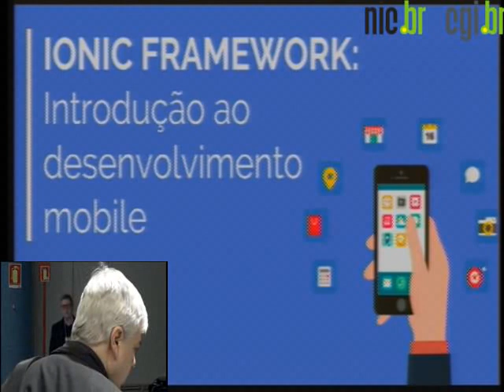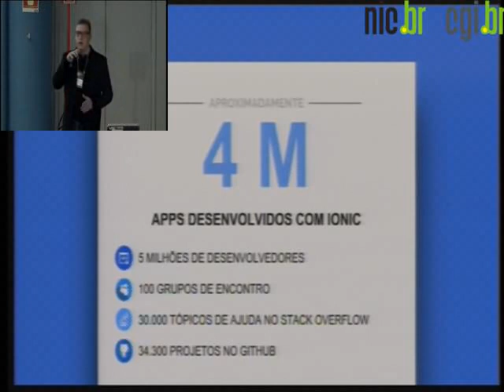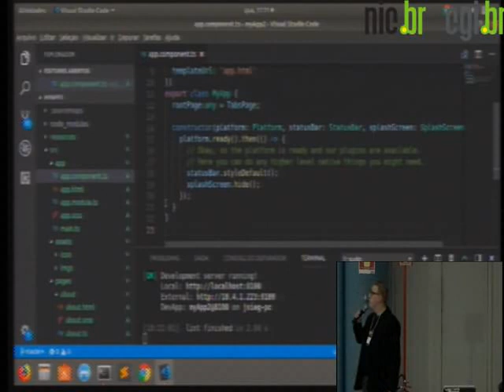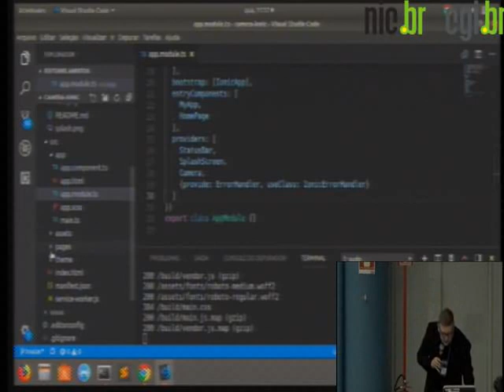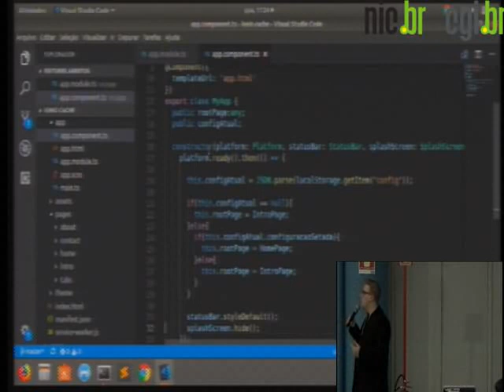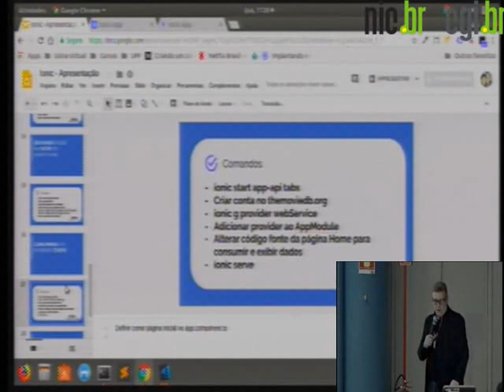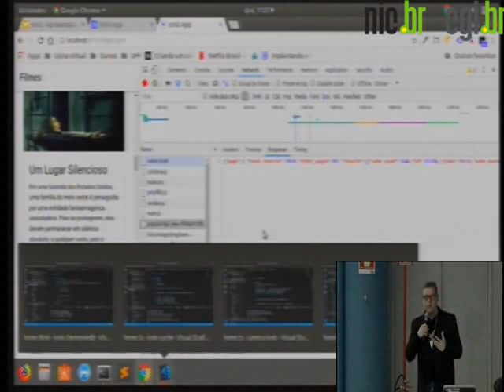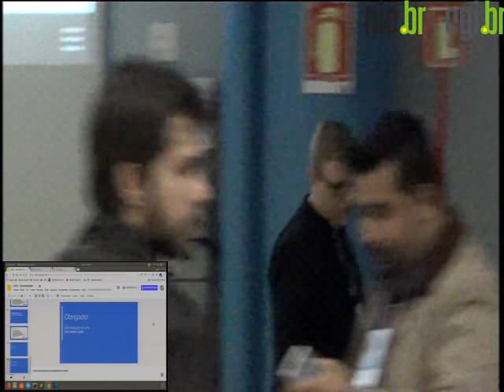Introdução ao desenvolvimento de aplicações Mobile com Ionic Framework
Nessa oficina, o participante terá uma apresentação geral do Ionic, com a demonstração de alguns aplicativos que utilizam o Ionic Framework. Além disso, o participante aprenderá a instalar, criar um primeiro projeto utilizando Ionic, e apresentação de alguns comandos e da documentação do framework.

Julio Alexander Sieg